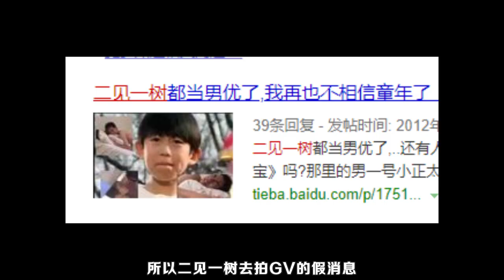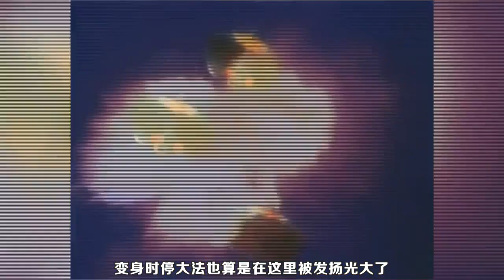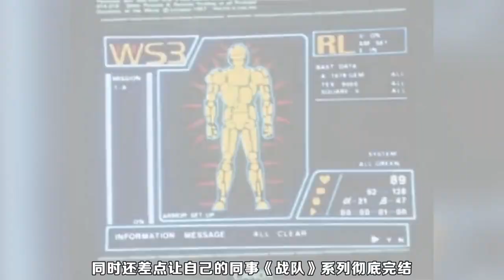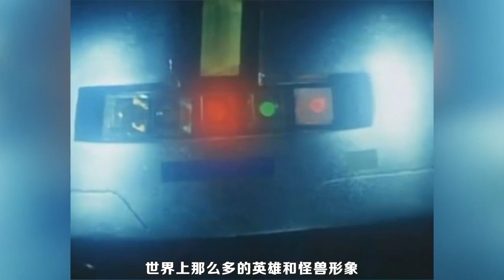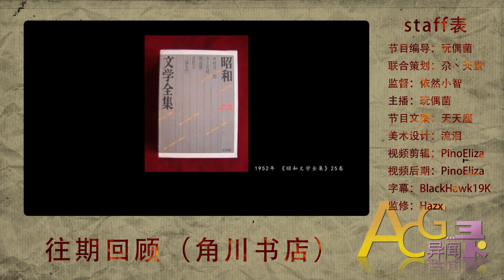我蜻蜓队长觉得这期不错【ACG异闻录25】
第一，绝对不意气用事；第二，绝对不漏判任何一件坏事；第三，绝对裁判的公正漂亮！